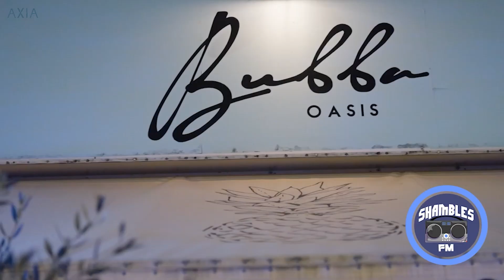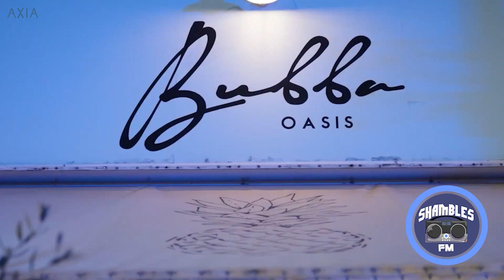4 GIRLS vs 3 GUYS | VALENTINE'S SPECIAL *WE SENT HER HOME*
FOUR beautiful ladies have the chance of securing…the WORST DATE OF THEIR LIVES. What they must do for this special prize you ask? Make the most banging cocktails this Valentine’s Day.
Tune in, as Shambles FM takes on some of London's top talent.